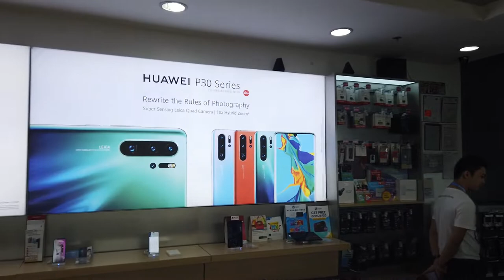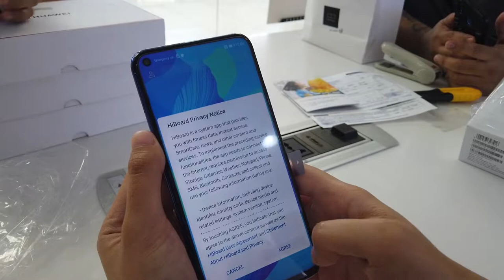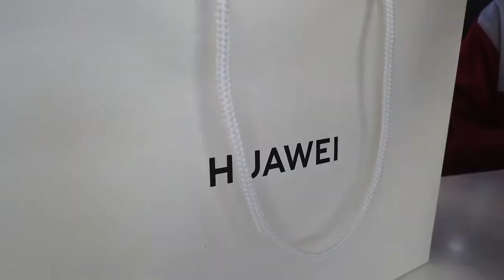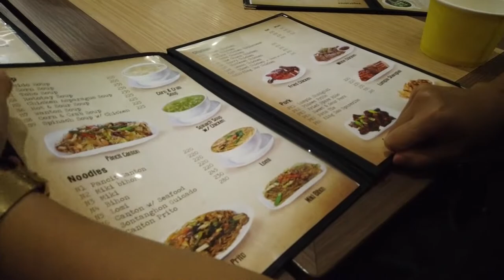I Bought Huawei Nova 5T + LEGENDARY Mang Raul's BBQ!!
Hi guys! This will be our first ever vlog. Sorry if there's not too much conversation recorded at the store because it is inaudible due to the high volume of their music. I upgraded my phone from nova 2i to nova 5T because of its great specs (according to Meeko) I hope you enjoy our first vlog! Thank you to the accommodating and informative people at Huawei Store at SM Southmall 3rd Floor.